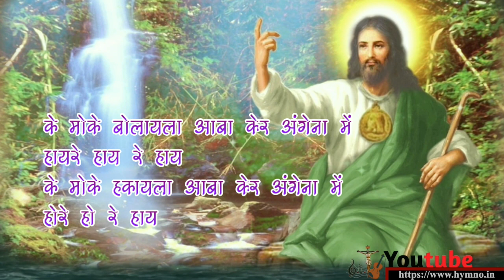के मोके बोलायला आबा केर अंगेना में _ KE MOKE BOLAILA _ HYMNO _ SADRI SONG WITH LYRICS _